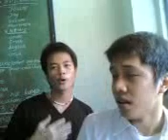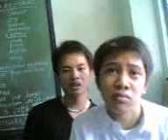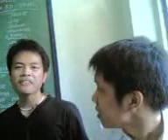back street boz'z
you are